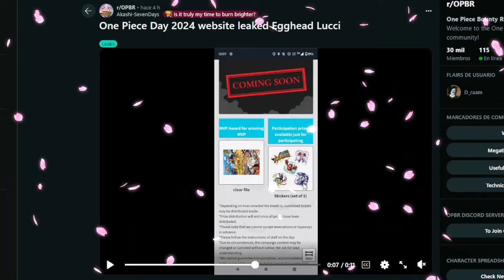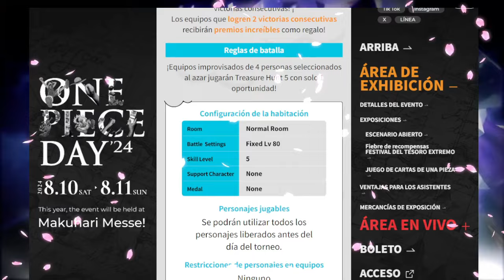Se filtro el NUEVO PERSONAJE! Viene ROB LUCCI del CP0 ! ¿Nuevo EX? | One piece bounty rush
¿Eres nuevo? Tienes que ver estas guias !

one piece bounty rush español
Alita
Alita OPBR
Gameplay
OPBR
OPBR ESPAÑOL

Aviso
Todo el contenido de este vídeo es de uso legal. Yo no soy poseedor, ni pretendo poseerlo. En cuanto al Copyright, según la sección 107 de Copyright
acto 1976, Se permite el "uso justo" para fines tales como críticas, comentarios, informes de noticias, enseñanza, becas e investigación.Los usos justos
son permitidos por el estatuto del copyright que de lo contrario podría estar infringiendo. El uso sin fines de lucro, educativo o personal inclina la
balanza a favor del uso justo.